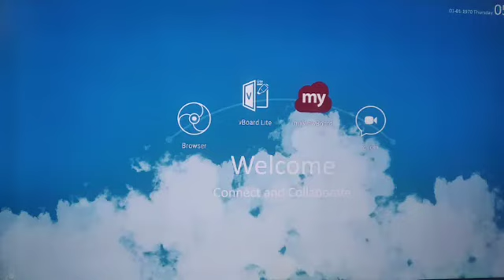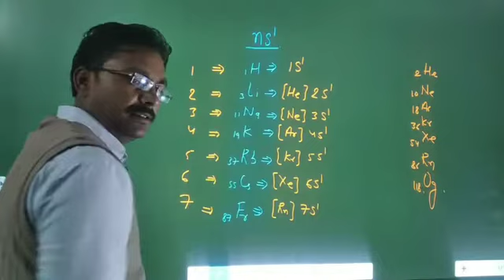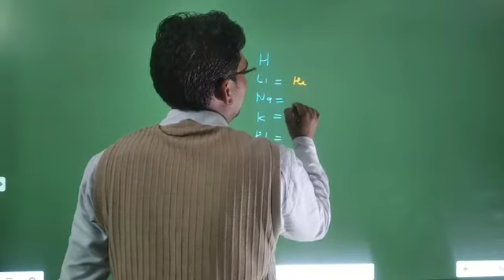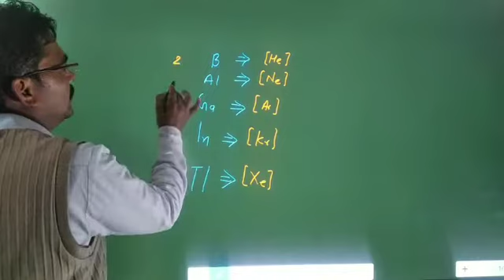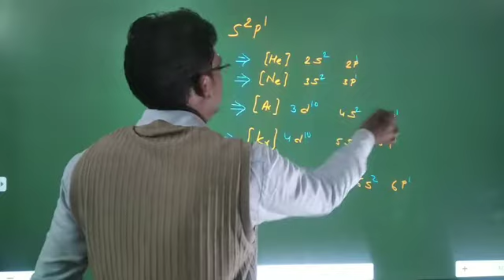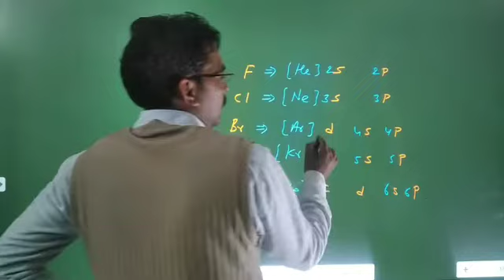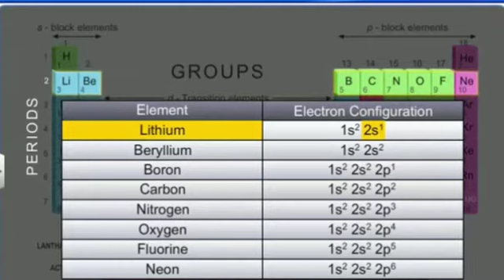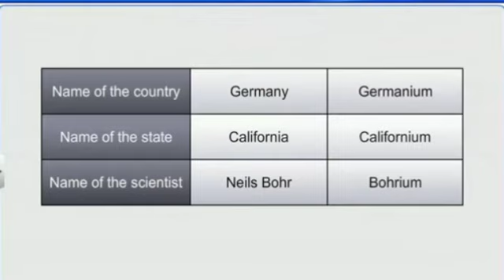17 November 2020